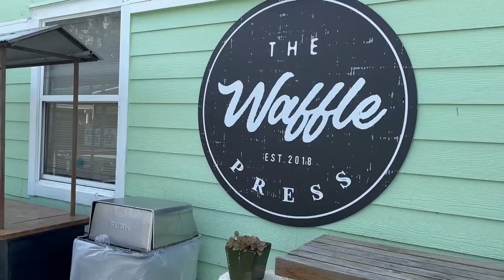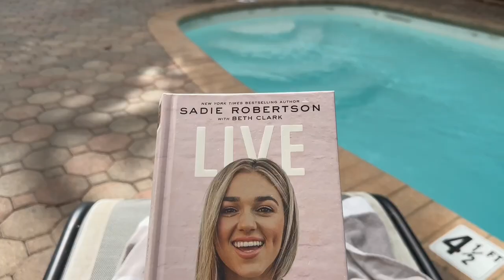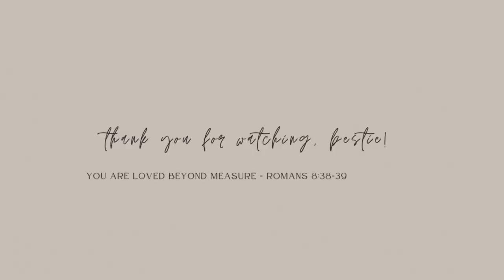TRAVEL VLOG PT. 2 | Anna Maria Island, Shopping, Heatless Curl Details, Aquarium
Hey Bestie- Come hangout with us in Anna Maria Island! I am so happy you're here.

You are loved beyond measure. - Romans 8:38-39